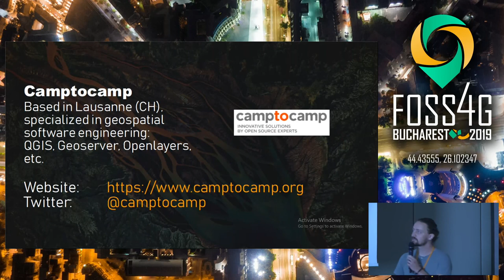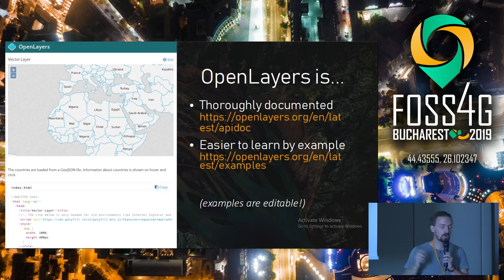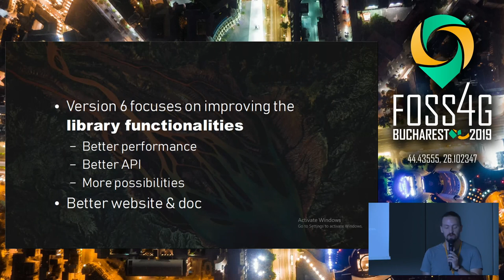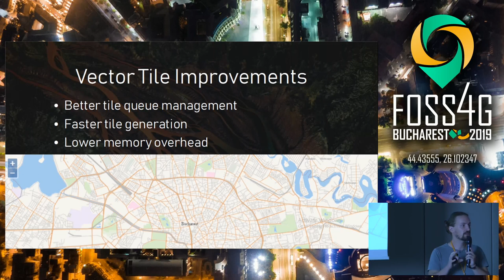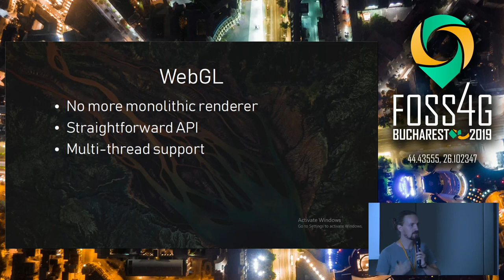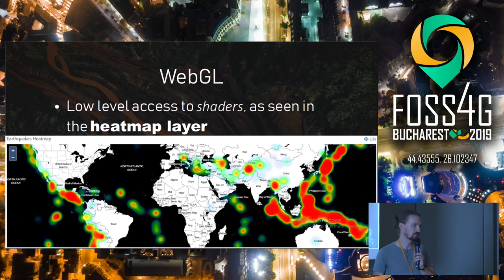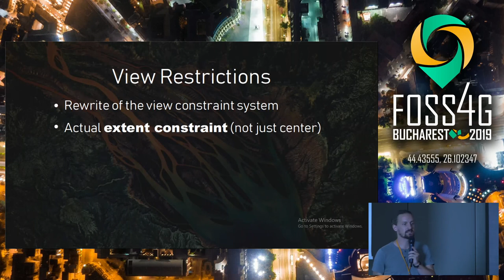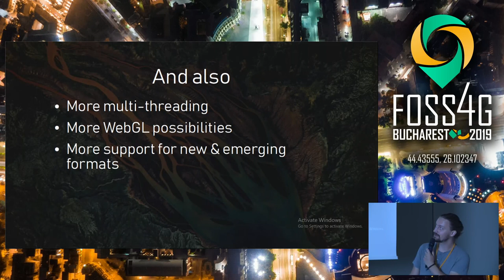2019 - OpenLayers 6 - There And Back Again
The last few months have been quite a ride for our good ol’ web mapping companion. What should have been a peaceful rest after a lengthy refactoring in version 5 did in fact end up being an involved rewrite of its rendering code: better **performance**, nicer **vector tiles**, smoother **WebGL**, more options and even some Mapbox goodness in there.

In this talk we will take a quick tour of all the new stuff in OpenLayers and talk about the *why*s and *how*s, as well as what lies ahead of us. Love maps? We do too, come along!

None

Olivier Guyot